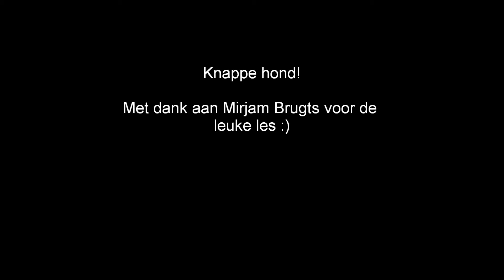Cira 1e keer behendigheid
Behendigheid bij DWO Enkhuizen